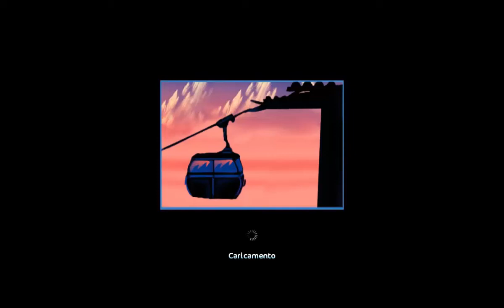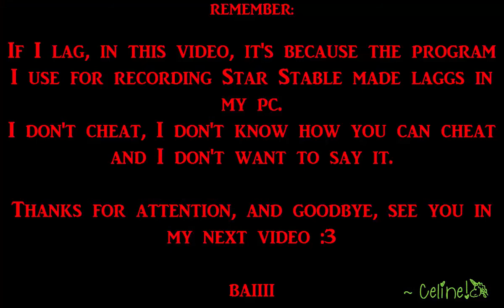Mini "Training Horses"+ Remember ~ Star Stable Online ☼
Hello everybody!
If you enjoyed this video, put a like and subscrive to my channel!

In my last video (before of this), I received comments how "You lagged", "false", "you are a cheater"... No, I'm not. The program I use for recording my videos make laggs to my pc, and I can't do anything. Fortunately, soon I will buy a new pc, for "Pro Gaming", and I hope with this new pc, of record better.
Thanks for attention, and see you in my next video!
Byee♥
~Celine